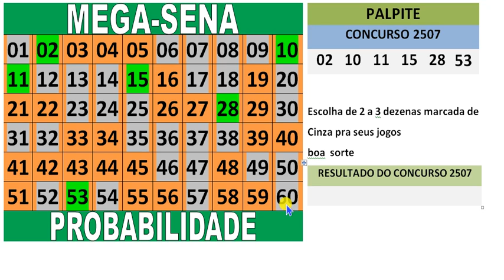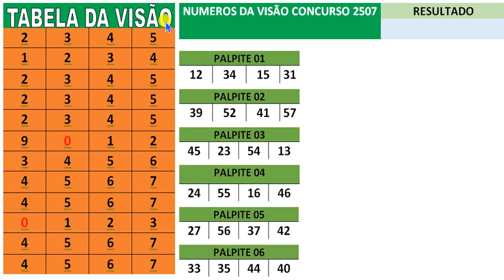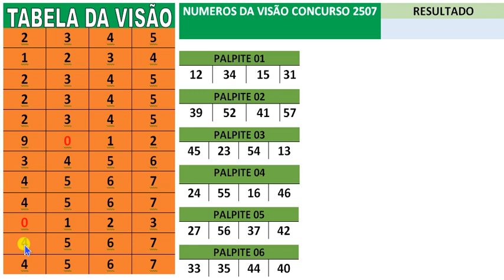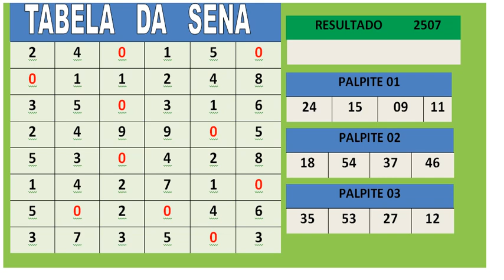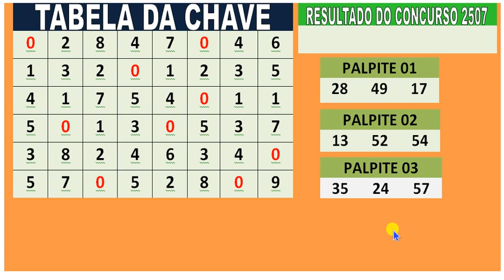mega sena concurso 2507